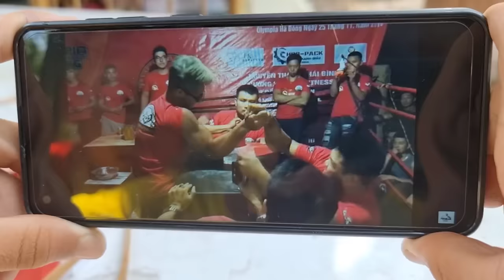Tony | Đại Hội Vật Tay Ăn Tiền - Arm Wrestling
Mình sẽ làm 1 cái bàn thi đấu vật tay như các vận động viên chuyên nghiệp, sau đó tổ chức cho các thành viên trong team thi đấu để tìm ra 1 bạn nam mạnh nhất & 1 bạn nữ mạnh nhất trong nhóm nhé. Chúc các bạn xem video vui vẻ!